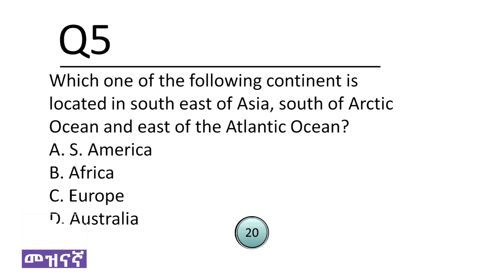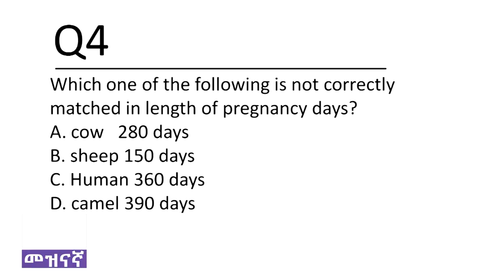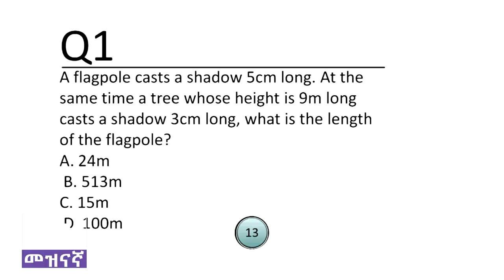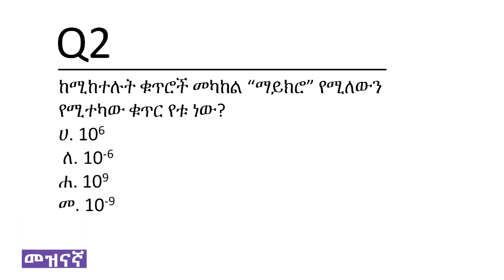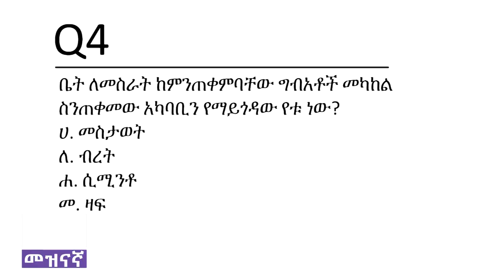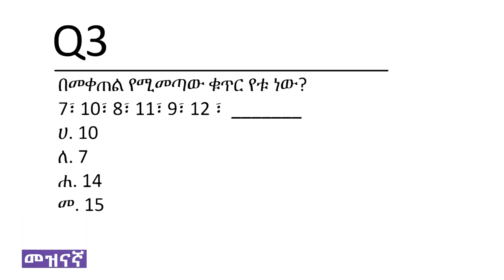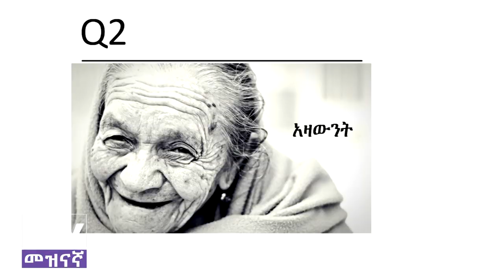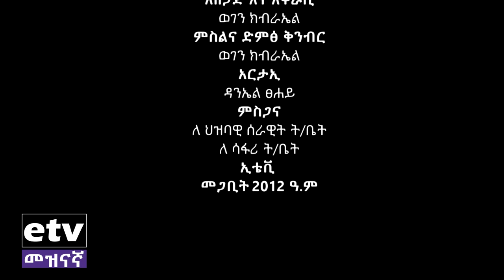ቀለም -የተማሪዎች የጥያቄና መልስ ውድድር